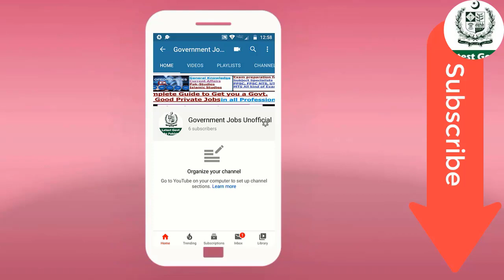Services of Sir Syed Ahmad Khan for Muslims of Sub-continent | by Waqas Nazar Khan | A CSS Aspirant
Services of Sir Syed Ahmad Khan for Muslims of Sub-continent | by Mr. Waqas Nazar Khan | A CSS Aspirant.
here is a brief regarding Services of Sir Syed Ahmad Khan for Muslims of Sub-Continent/Indo-Pak by Mr. Waqas Nazar Khan who is a CSS Aspirant.

Here you may find latest Government as well as Private Good Jobs and can prepare your exams papers with the help of this Youtube Channel.